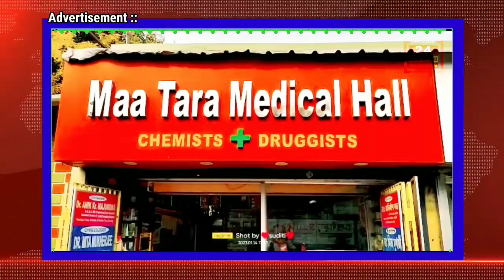কুলটি ব্লক মহিলা তৃণমূল কংগ্রেসের উদ্যোগে আয়োজিত হয় একটি সমাবেশ